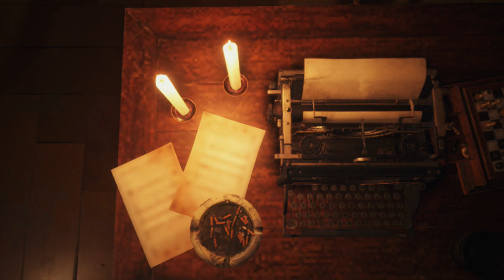Resident Evil 4 remake - Part 11 - Mine Cart Madness!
This was a wild ride! All we were missing were some apes!

The Uruk-hai returns! We've got double Gigante now! I really find the Luis assistance during the fight to be an improvement.

And we meet up with an old friend...who's American.